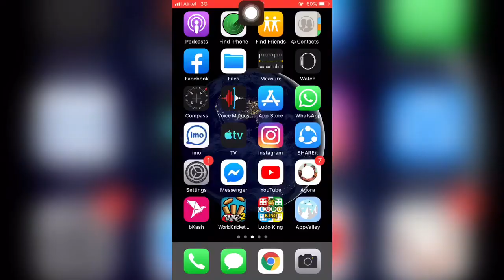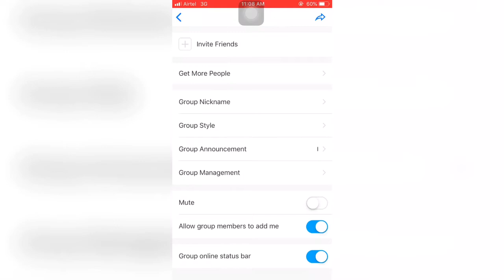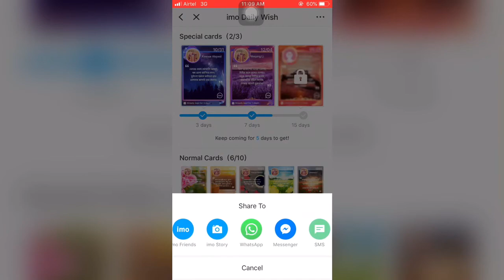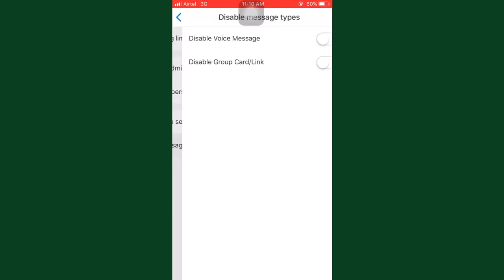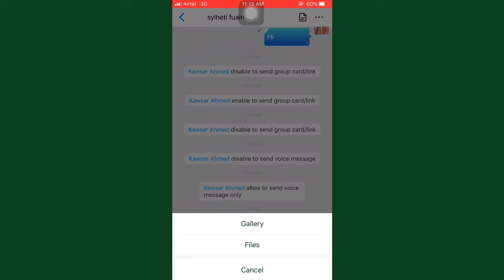IMO BIG GROUP NEW UPDATE || ইমো বিগ এর নতুন আপডেট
হ্যালো বন্ধুরা স্বাগতম নতুন একটি ভিডিওতে
আশা করি সবাই ভাল আছেন।
আশা করি আজকের ভিডিওটি সবার উপকারে আসবে।

ভিডিওটি ভাল লাগলে একটা লাইক দিবেন & কমেন্ট করে মতামত সহ পরের ভিডিও টি কি সম্পর্কে চান জানিয়ে দিবেন, আর যারা নতুন ভিউয়ারস প্লিজ সাব্সক্রাইব করে সঙ্গে থাকবেন।

NB:-Video editor app and sounds credite-video shop.

🔵ইমো বিগ গুরুপ রিলেটেড সকল ভিডিও

Technicalkingbd

“TECHNICAL KING BD” I created this channel for that friends who want to know about Apps,gaming,Android Tips & Tricks,Mobile settings,Fb tricks, imo tricks,Whatsapp tricks & technology related video,Gadget in his language in Bangla “Technical king bd”channel you will get every day a new video where i try to understand you important things.Thank you❤️